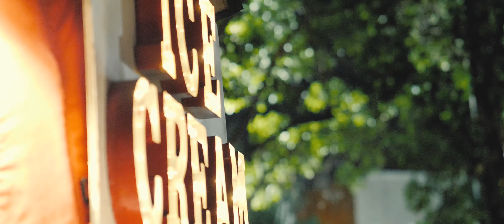Antonio & Jaelyn | Wedding Highlight